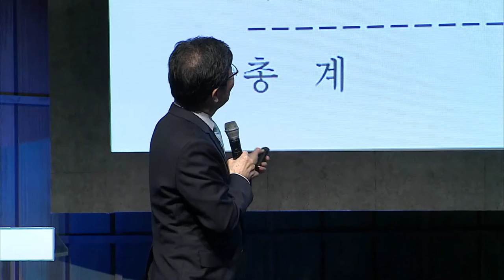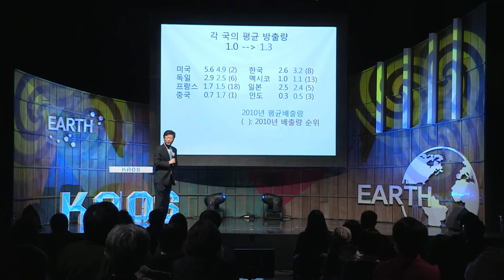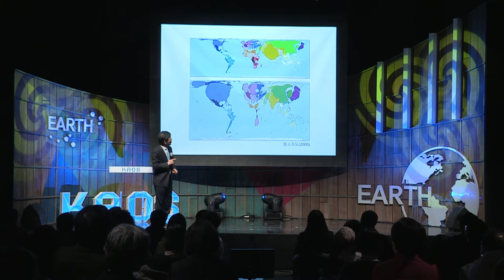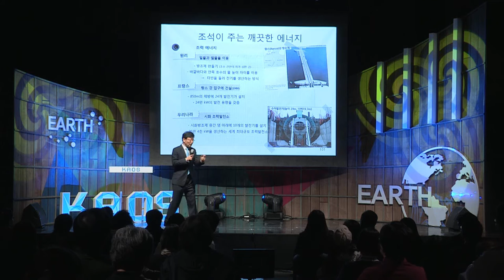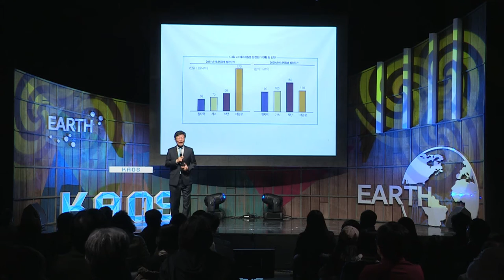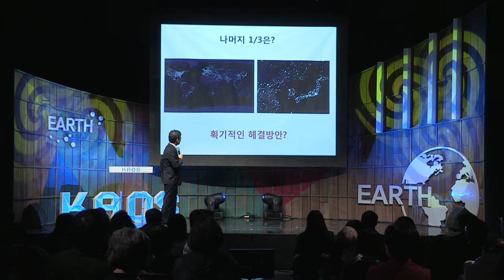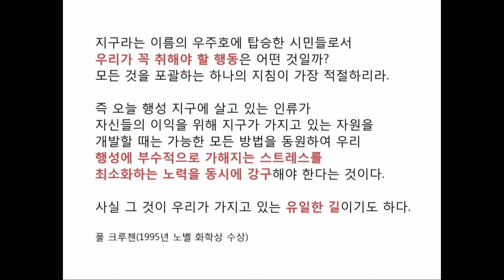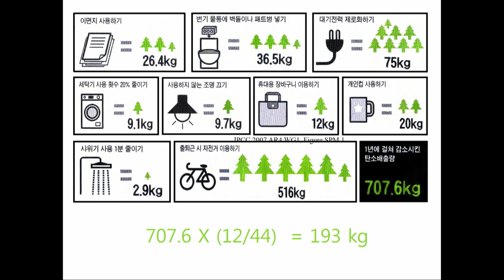[강연] 인류세(인간세, Anthropocene) : 지구의 미래를 걱정한다 (3) 김경렬 교수 | 2016 가을 카오스 강연 '지구인도 모르는 지구' 9강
강연자 소개 : 김경렬 광주과기원 석좌교수